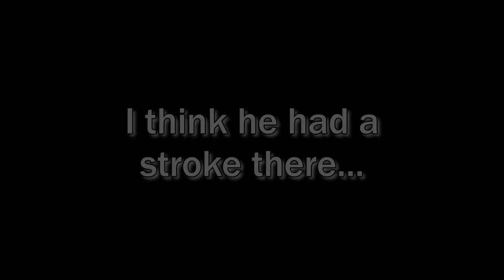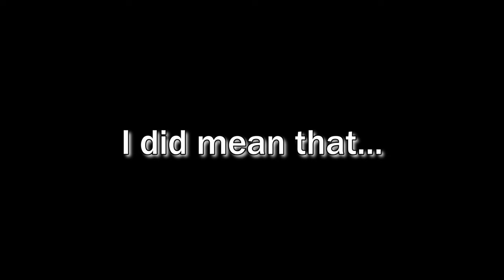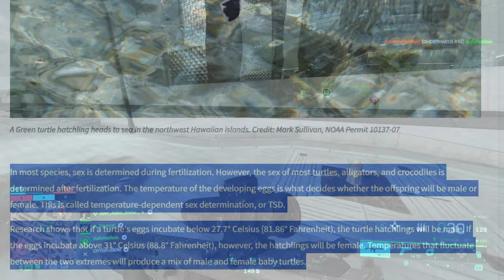We Return To Battlefield!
This is gonna be the last video for a while, I got the hurricane blues... (I don't know when my power will be turned back on)
Here's to hoping the next Battlefield game isn't a complete disaster.